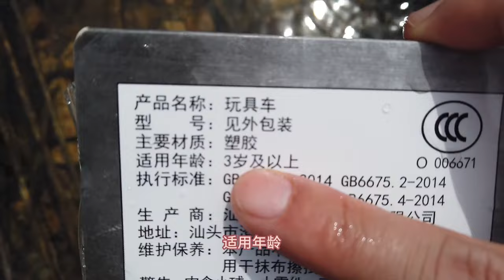小河裡撿到可愛的小鴨子，原來是爬樓梯玩具，它們能順利從樓梯下滑下去嗎？ 【野王大坤戶外】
哈嘍！大家好！這裏是野王大坤的唯一官方頻道。

专注打野，原生态，带来不一样的观看体验
我将每天在这里分享精彩的视频
希望能给大家带来欢乐
精彩内容
《大坤的日常》
《乡野生活》
《户外抓鱼》